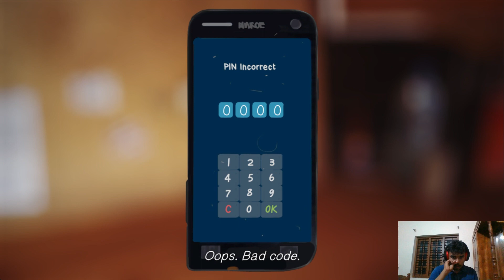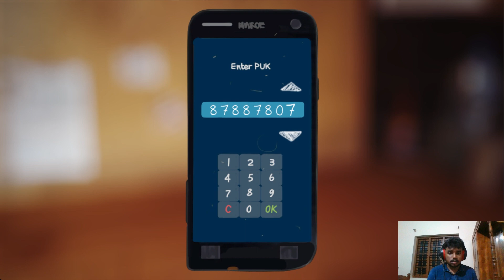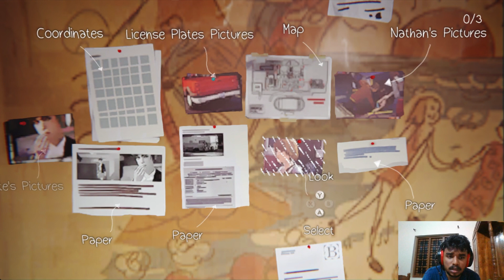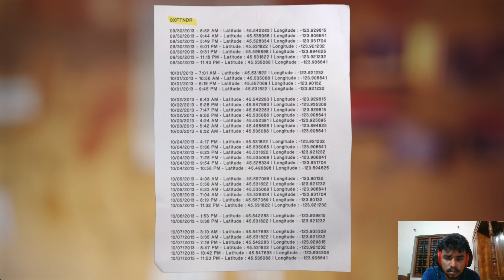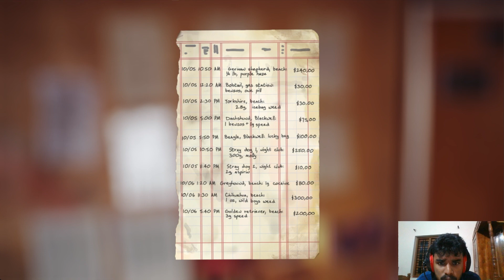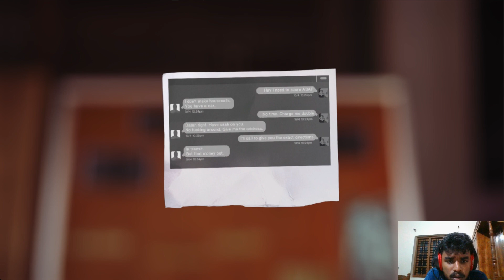ടൈം ട്രാവൽ|life is strange malayalam gameplay|part 13|shan cutz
life is strange Malayalam gameplay
life is strange gameplay
time travel
time travel games
time travel malayalam